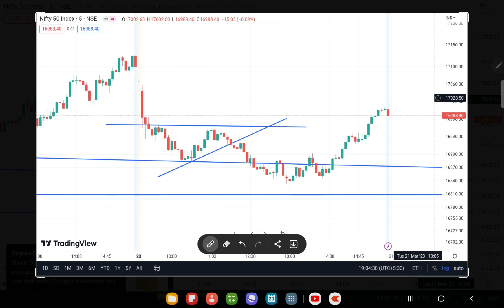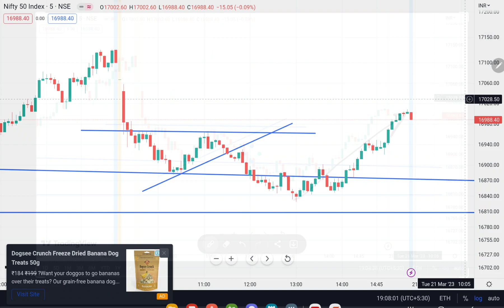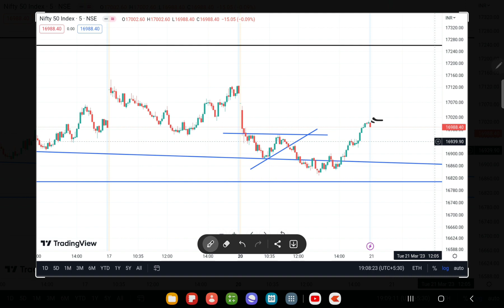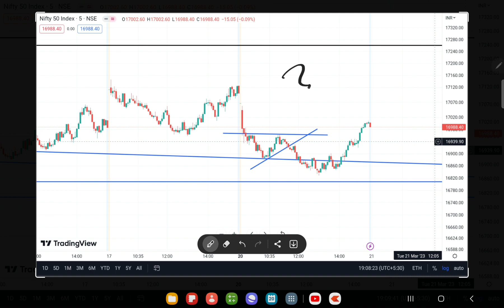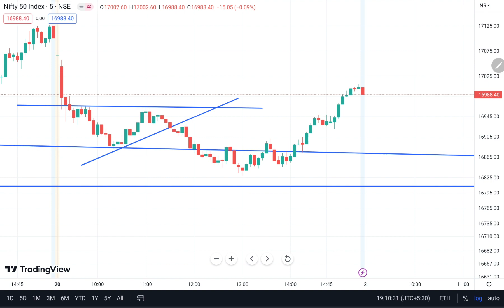NIFTY PREDICTION FOR TOMORROW , 21st MAR 2023 || MARKET ANALYSIS FOR TOMORROW ? Nifty 50 Target ?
Topics Covered

nifty analysis
banknifty analysis
stocks analysis
Banknifty Prediction
Nifty Prediction
stocks analysis
tomorrow share market tips
market tomorrow